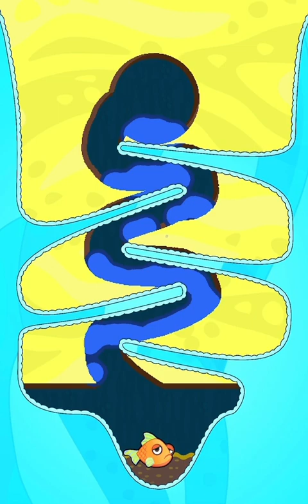save the fish game pull the pin /save fish game /fishdom #9